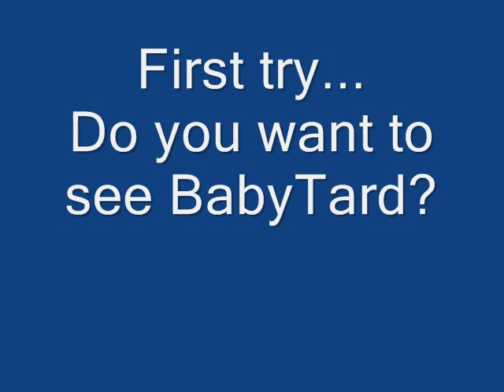Drawing Shay Carl (crazy look)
This is the first try of drawing a portrait,hope you like it!
If you want me to add Babytard (as seen in the picture),post it ;)
1.Say Anything - a walk through hell
2.Alien Ant Farm - attitude
3.me first and the gimme gimmes - leaving on a jet plane